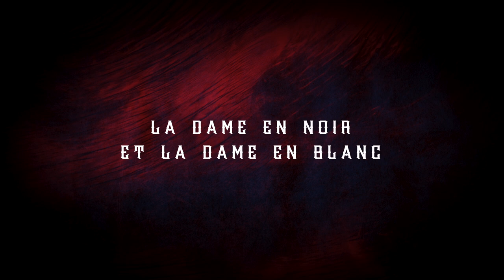CHRONIQUE DES ARCANES : HISTOIRES DE FANTÔMES PARTIE 2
Suite et fin des histoires de fantômes à travers le monde où l’étrange et le perturbant se mêlent...
● Un petit like et un commentaire peuvent empêcher Cthulhu de s'éveiller. C'est scientifiquement prouvé. Si, si.

00:00 - Générique
00:22 - La Dame en noir et la Dame en blanc
07:09 - La maison au mille fantômes
08:19 - La tristesse de la femme sans tête
09:10 - Suis-je belle ?
11:58 - À la croisée des chemins
13:21 - Générique de fin